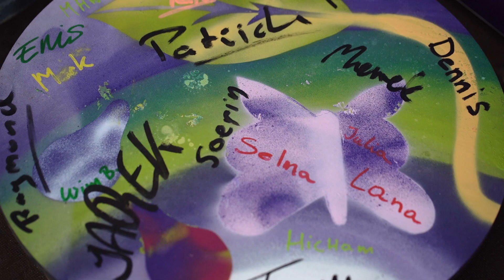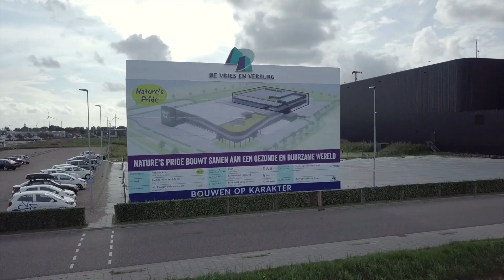Nature's Pride - 1e paal nieuwbouw 2020